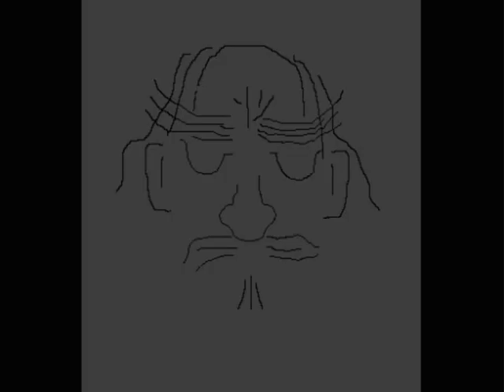brabançonne.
Brabançonne (François Van Campenhout)
Mike Zinzen altsaxofoon
CD "Mike Zinzen Solo"
Studio ACE 2009
Charles Catteau Foundation (B)
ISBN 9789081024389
foto Ysabje
tekening Mike